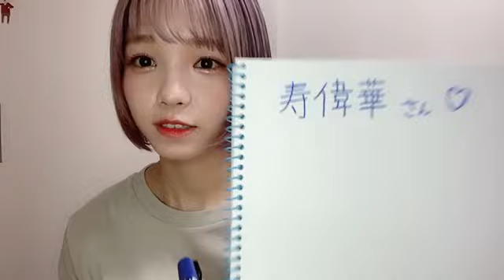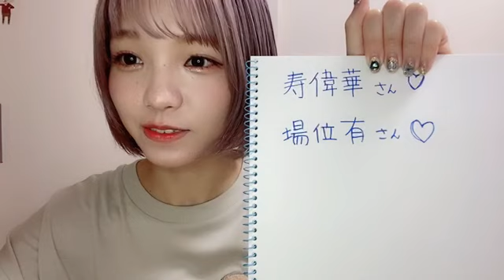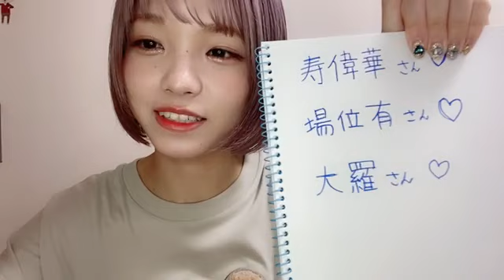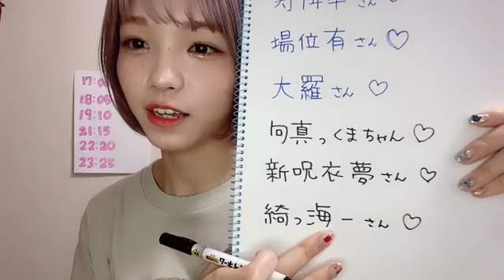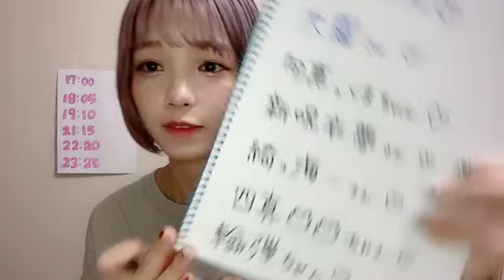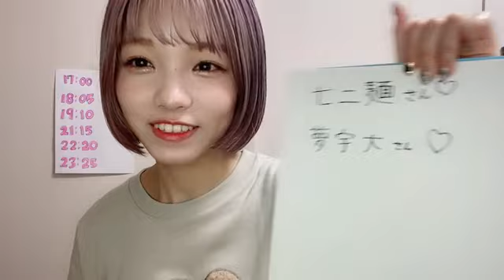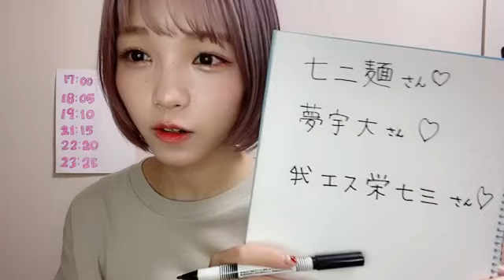2021年09月12日 17時01分12秒 髙橋 彩音（AKB48 チーム８）